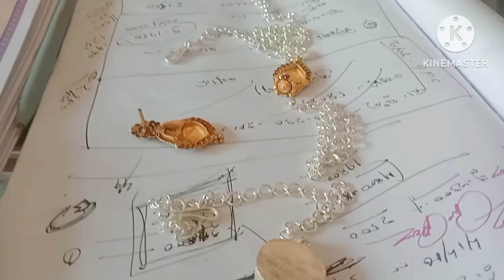ama gaon ku puni chalili